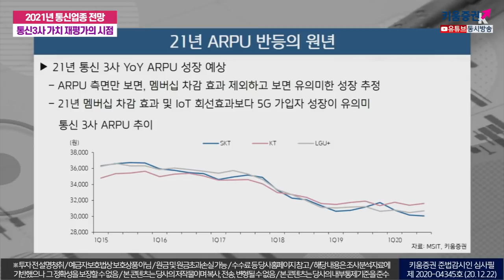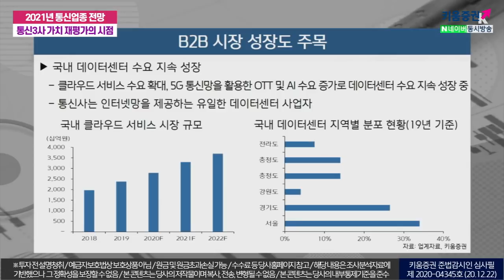2021년 통신3사 가치 재평가의 시점, SK텔레콤에 주목하라! (애톡쇼.주식투자/20.12.22)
00:00 오프닝
01:50 2021년 통신업종 전망은?
03:50 무선서비스 턴어라운드...5G가입자 수즌은?
07:25 ARPU측면에서도 기대되는 부분은?
10:07 21년 ARPU 반등의 원년
11:50 5G 서비스 및 B2B 트래픽 지속 성장할 것
12:20 2021년부터 B2B 비지니스 기회 확대될 것으로 기대
14:53 통신사도 데이터센터 투자 확대 중

출연 : 강병욱&김주연 채널K 앵커​, 장민준 키움증권 기업분석팀 선임연구원